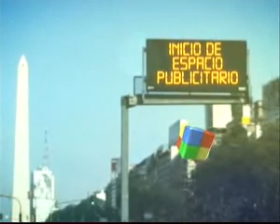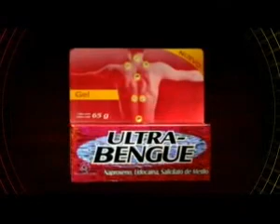LUIS FERNANDO BARRIONUEVO (AXEL ROSE+ARNALDO ANDRÉ+DJ PILOTO) EN INTRUSOS 12 AÑOS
SEGUIME EN @hectorlocutor